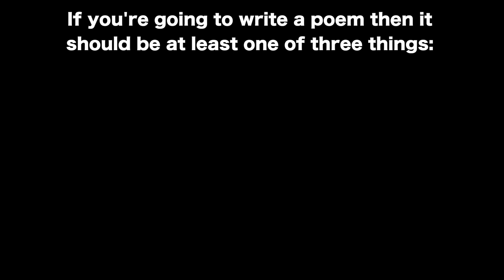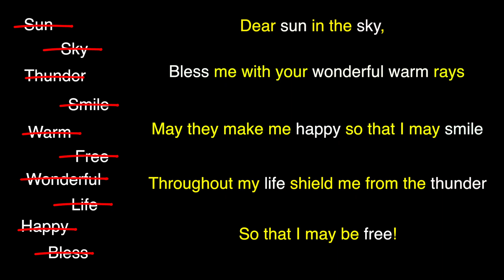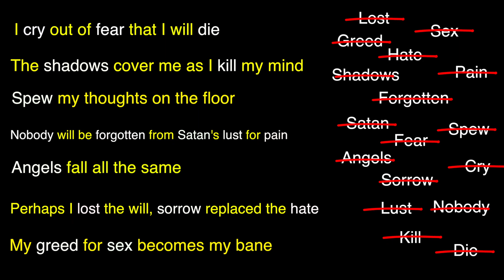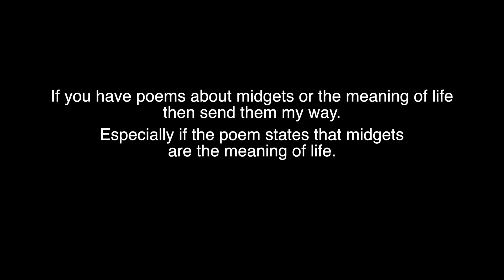Things That Will Burn In Hell - 6 - Shitty Poetry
Writing your feelings in poem form is not an art. It's just a shorthand diary at that point. We do not want to read your boring diary. Just learn to be clever about it. Deal? Good.